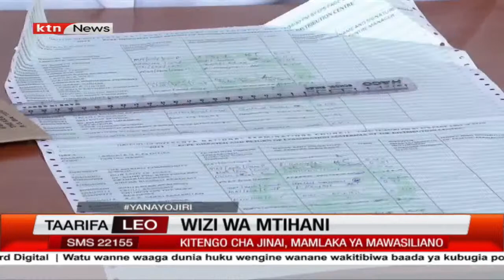Ezra Chiloba mbele ya kamati ya Bunge kuhusiana na wizi wa mitihani